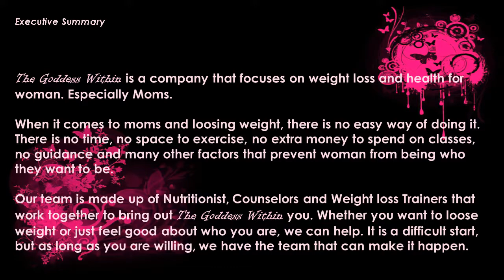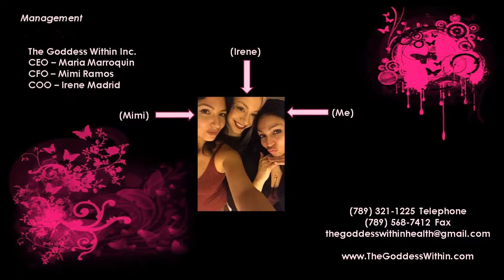MARIA MARROQUIN , Presents The Goddess Within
UEI College Gardena campus - Business Office Administration - Capstone - Business Plan